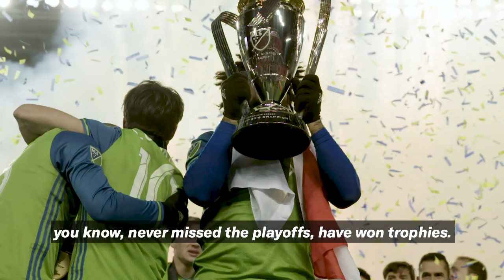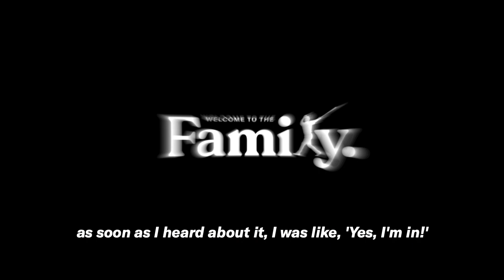Ken Griffey Jr. sits down with Steve Zakuani to discuss joining Sounders FC's Ownership Group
Seattle Mariners icon Ken Griffey Jr. sits down with former Sounder Steve Zakuani to discuss his decision to join Sounders FC's Ownership Group.